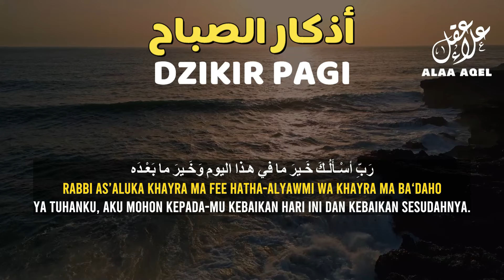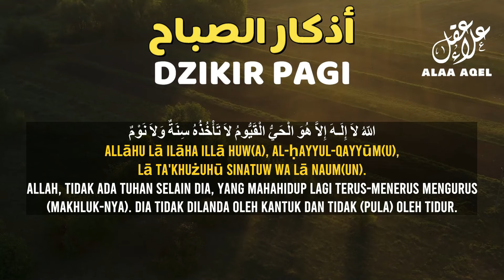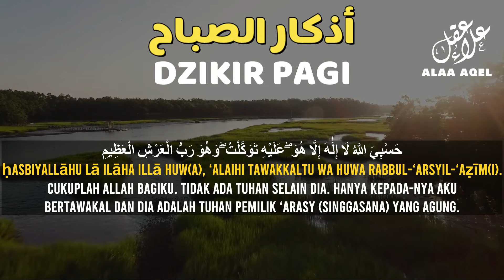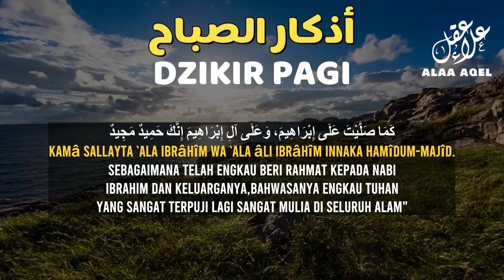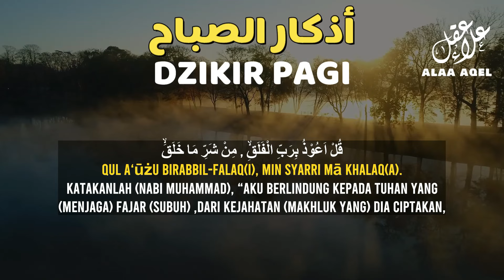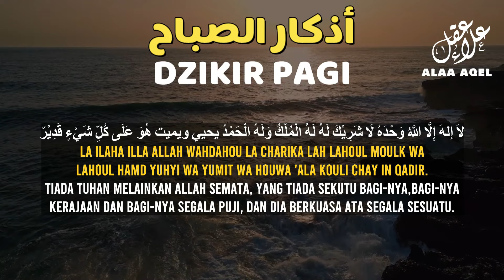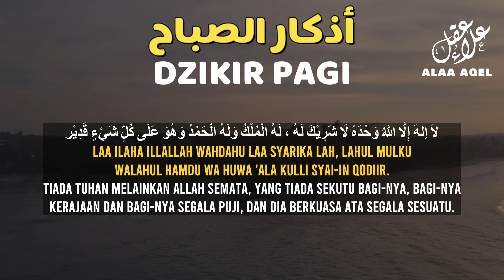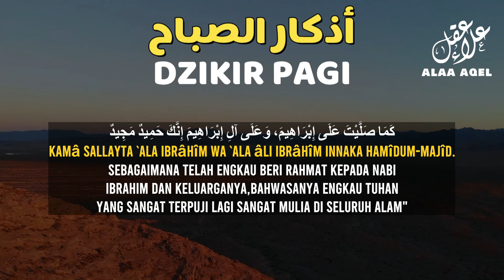أذكار الصباح بصوت يريح القلب - رقية وتحصين للمنزل والعائلة بإذن الله Morning Athkar - Dzikir Pagi